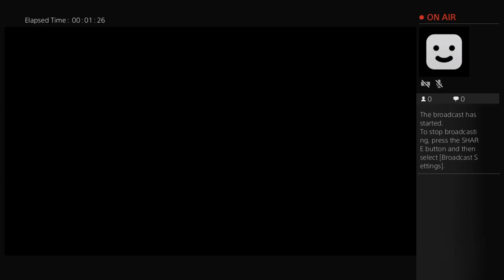medbrown14's Live PS4 Broadcast